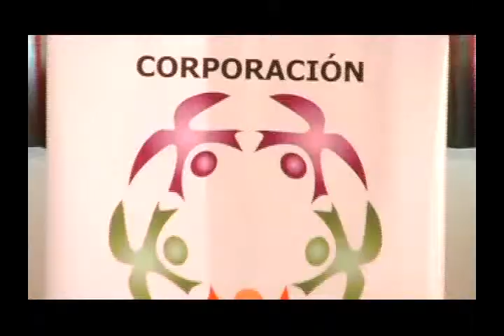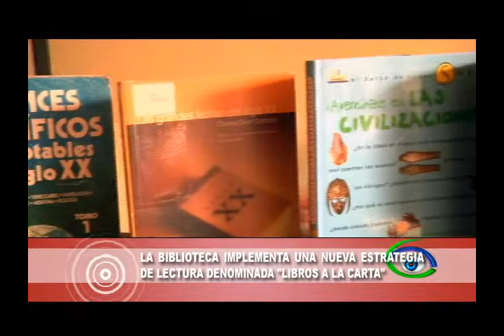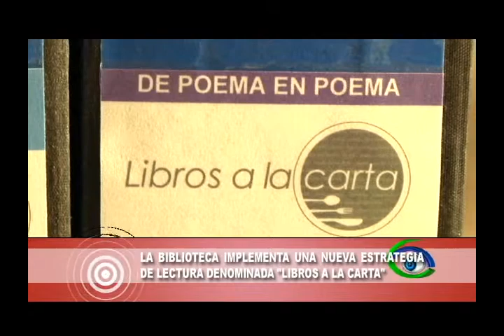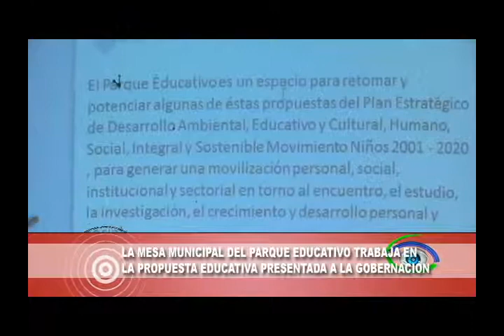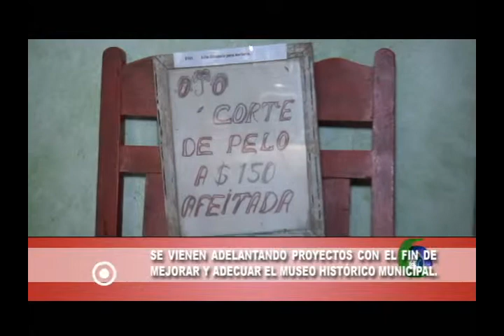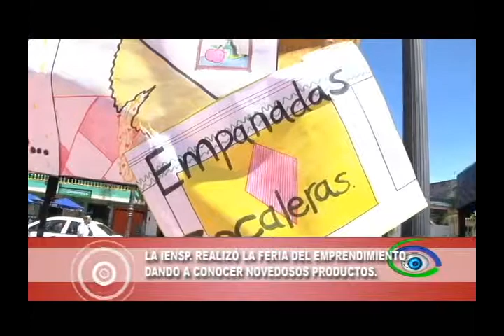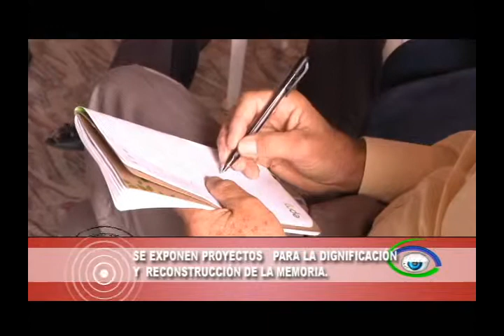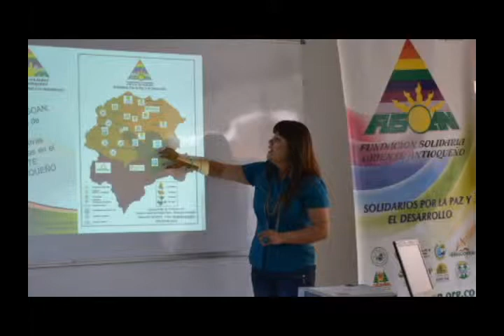Noticiero corpagua Noticias